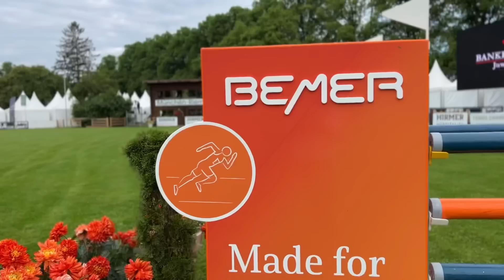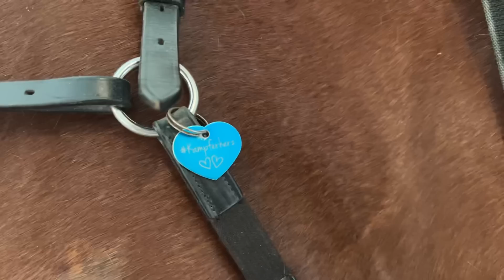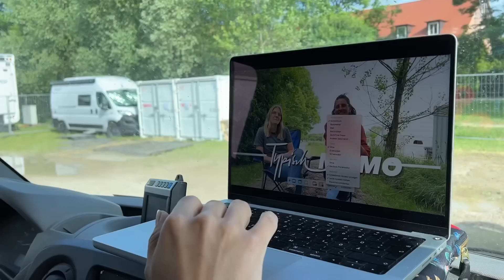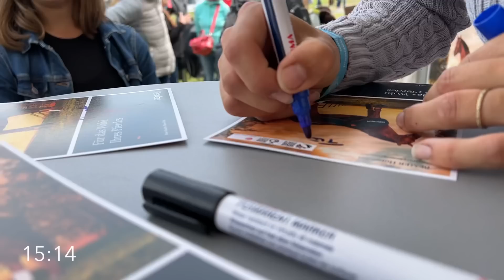FAST der Sieg für Cassano | Weekly Vlog #110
Ja Servus 👋🏼 Fünf Tage PFERD INTERNATIONAL in München liegen hinter uns und es war zauberhaft ❤️ Die Anreise lief anders als sonst, denn meine Mum, Sina und Antonia fuhren mit den Pferden vor, Anne reiste aus Leipzig an, ich aus dem Vogtland. Ohne dieses Teamwork wären die Turniertage so nicht möglich und ich bin so dankbar, dass mir mein Team den Rücken so freihält und es einfach läuft ❤️‍🔥

Was euch erwartet? Wir nehmen euch mit hinter die Kulissen der PFERD INTER in München.🙂 In's Stallzelt, auf den Abreiteplatz und NATÜRLICH mit zum Willkommens Abend, zu dem wir eingeladen waren. Ob Anne im Dirndl erschien? 😁

Außerdem lernt ihr die Tradition meiner Mum auf Turnieren kennen, Antonia erzählt ein bisschen was vom VET-Check und was die Püppi da verzapfte 😅 Und natürlich seht ihr die Runden und den schönsten Moment des Wochenendes. Wer von den beiden Ca's hat mich wohl am meisten zu Tränen gerührt?🐻🐻

Viel Spaß mit diesem langen, emotionalen und sehr persönlichen Vlog, ihr Lieben ❤️

Schöne Pfingsten 🌸

Da steckt aber noch mehr dahinter! „Mein Name ist Alex, ich bin 27 Jahre alt und studiere Jura. Schon früh in meinem Leben hatte ich durch meine Familie Umgang mit Pferden. Natürlich lag mit dieser Grundlage die Teilnahme an Reitturnieren nicht fern. Und so konnte ich Platzierungen bis zur Klasse M im Springsport erreiten. Derzeit bestimmt sowohl die Arbeit am Hof, als auch das Studium meinen Alltag."